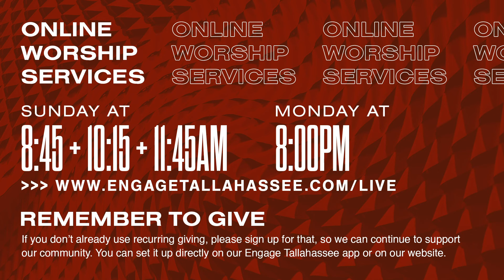COVID-19 Update from Engage Church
Check out this quick video from Pastor Adrian highlighting important updates regarding our ongoing response to COVID-19.
All services will be held online at their normal times.
‪Sunday (8:45am | 10:15am | 11:45am) & Monday (8pm).‬
Other regular gatherings, including Assist Master Classes, New Rules Project, and The Ship will be suspended for the next two weeks.
If you don't already use recurring giving, please sign up for that, so we can continue to support our community. You can set it up directly on our Engage Tallahassee app or on our website. (Click below)